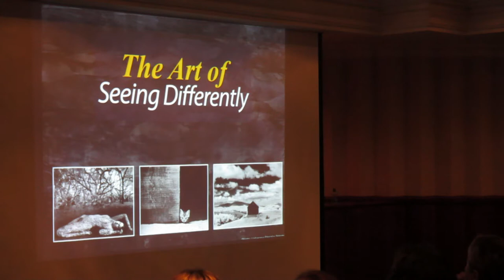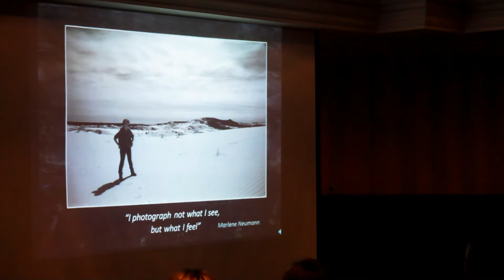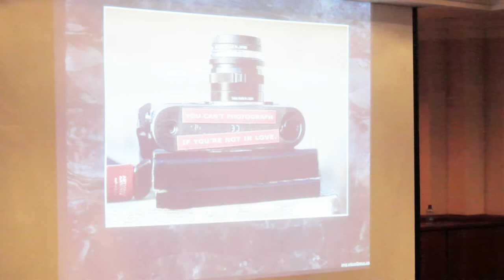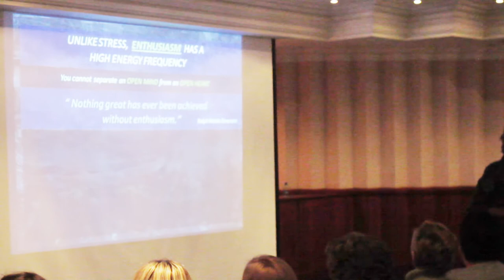Marlene Neumann Creative Photography Talk Cape Town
Celebrated Master fine art photographer, Marlene Neumann, inspires Cape Town at a Photography workshop hosted by Canon South Africa and Orms Pro Photo Warehouse. This inspirational speaker shares her passion for life and photography in her workshop titled "CREATIVITY THROUGH PHOTOGRAPHY - A FINE ART EXPERIENCE"